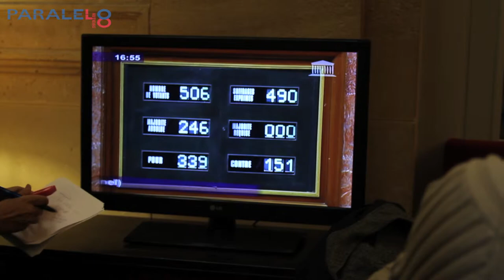PALESTINA FRANCIA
La Asamblea Nacional de Francia aprobó con 339 votos a favor, 151 en contra por el reconocimiento del estado de Palestina el martes 2 de diciembre.